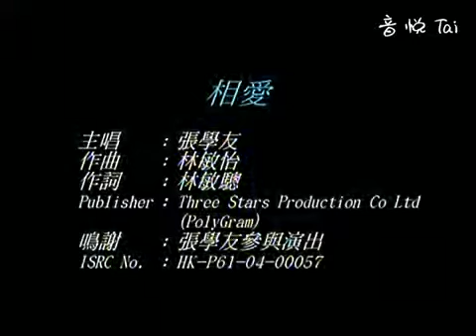張學友 Jacky Cheung - 相愛